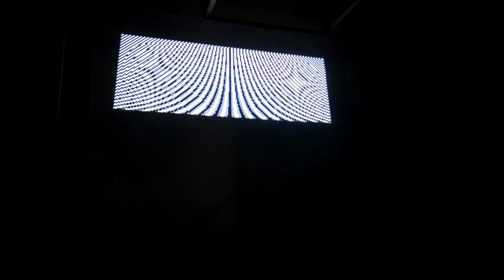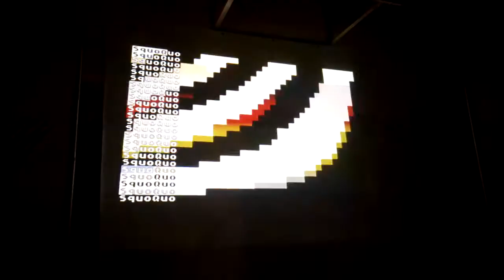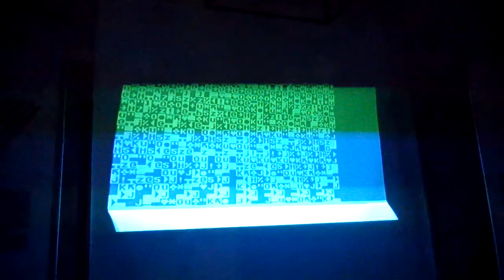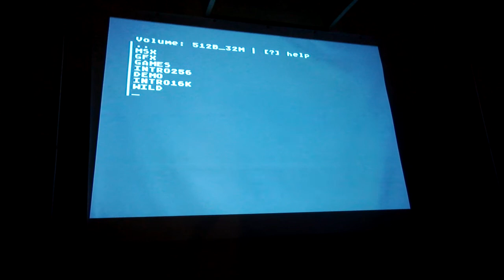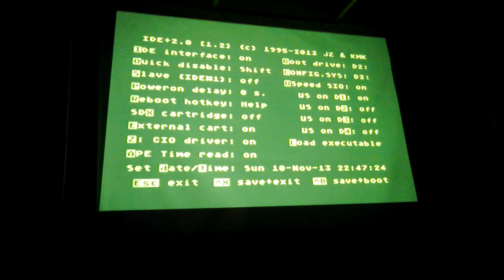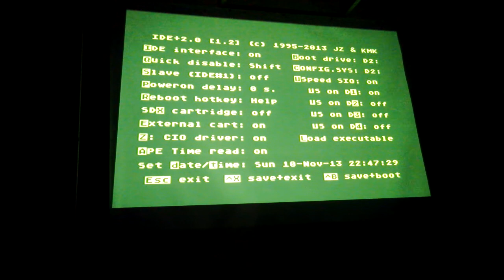Silly venture 2013 XL/XE 256b Compo (Live)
The 256 byte compo for Atari XL/XE systems from the Silly venture 2013 demo party held in Gdansk in Poland.